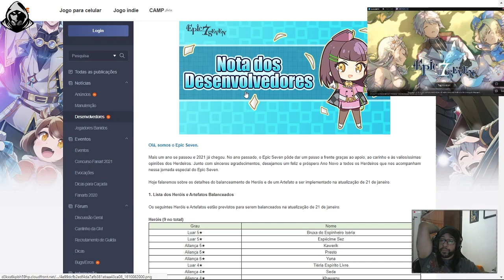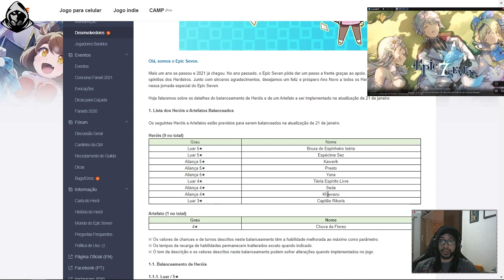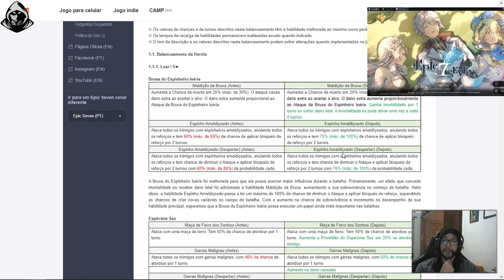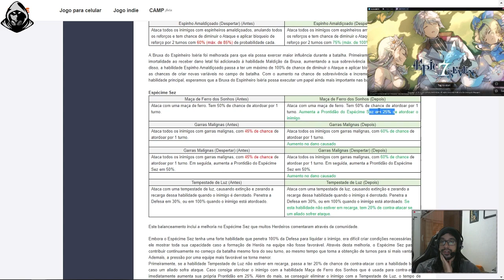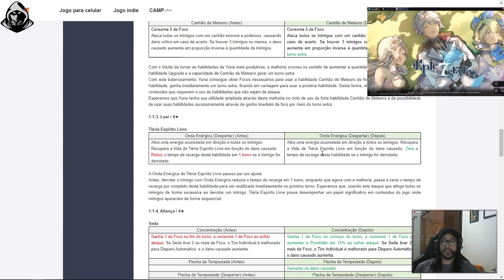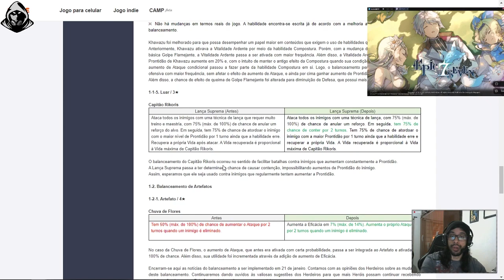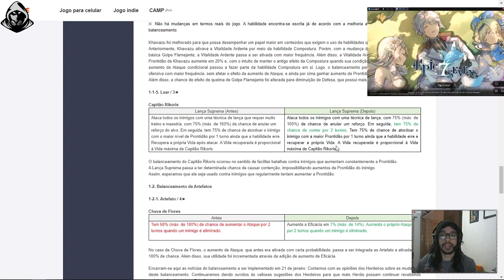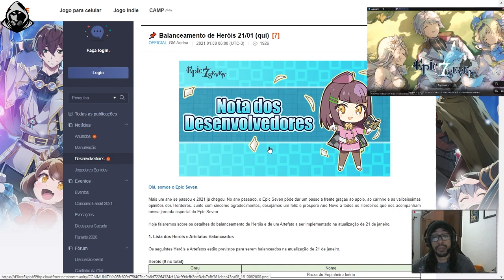[E7] Balanceamento - Spez counter e Briseria em seu tempo de gloria!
Tmj sempre meus consagrados!